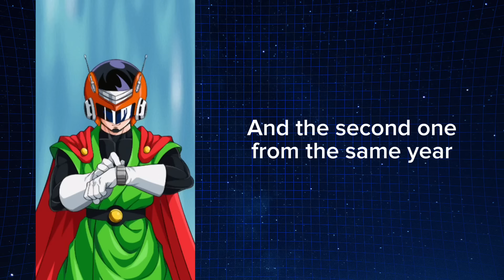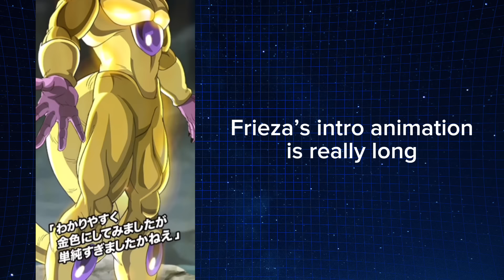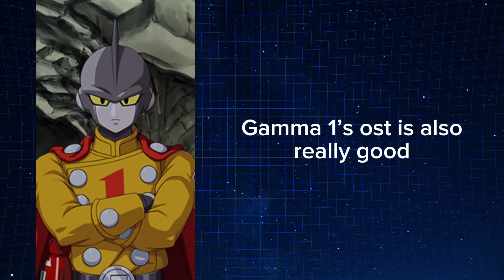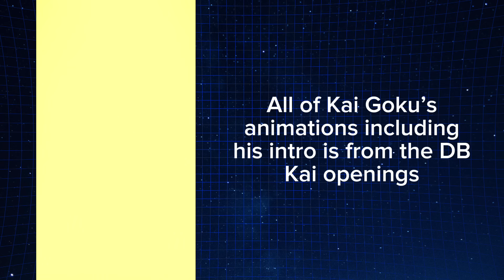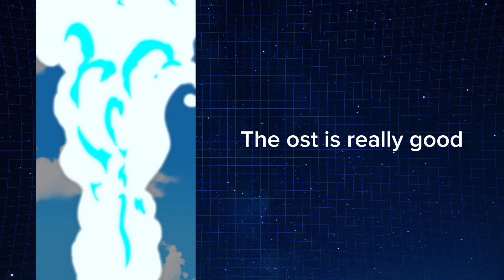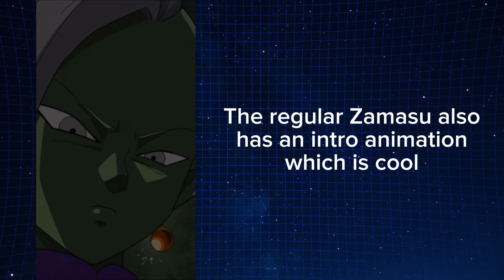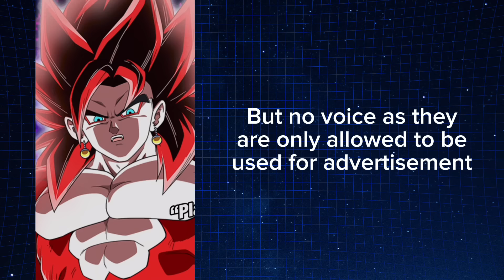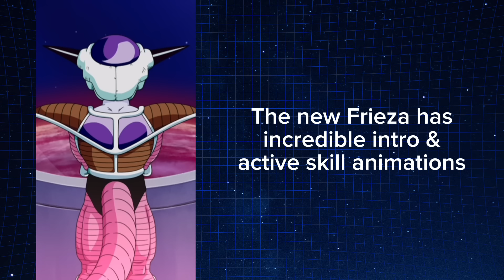All Intro Animations in Dokkan Battle 7th Year to 9th Year Anniversary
This video is about all intro animations in Dokkan Battle from when it was introduced during the 7th Year Anniversary up to the 9th Year Anniversary

** All gameplay in this video is played, recorded, edited and uploaded by me